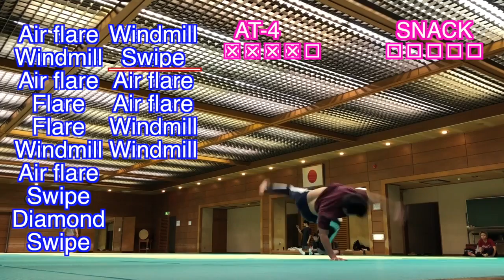Powermove Lego Battle SNACK vs AT4 Break the game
BBOY AT4 channel